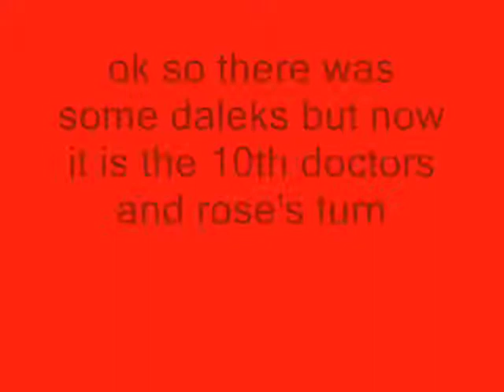dotor who waffles